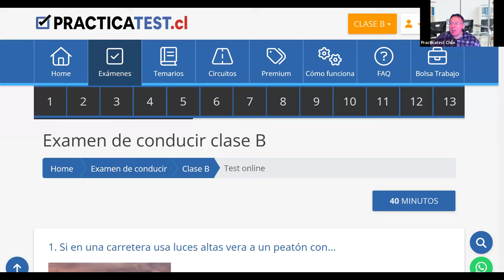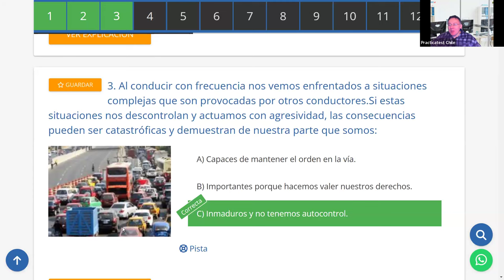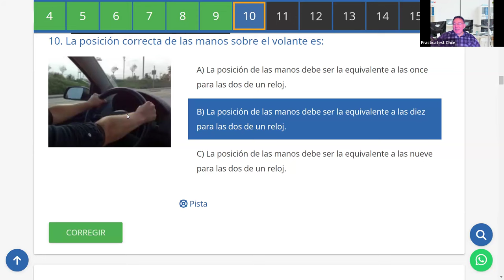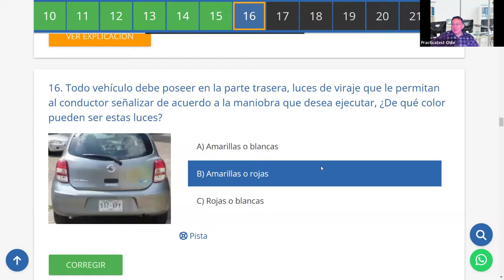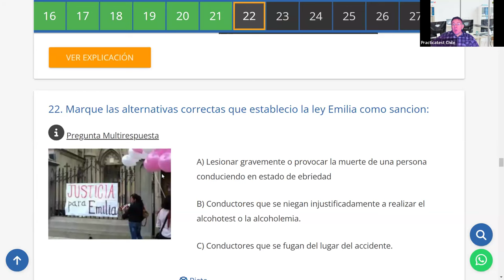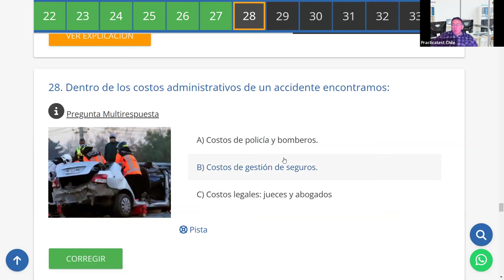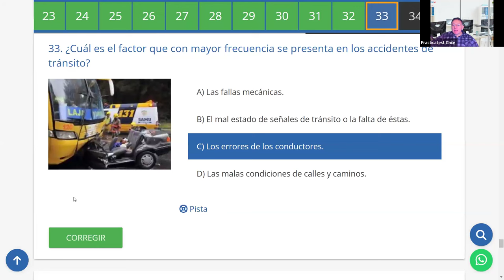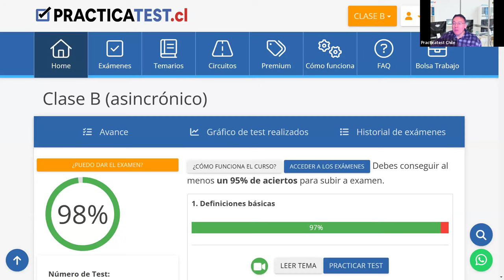307. Video Test - Educación Vial Chile 2024 - EXAMEN Conaset